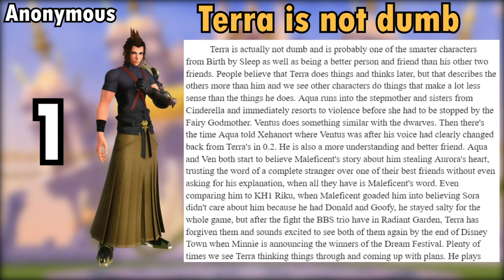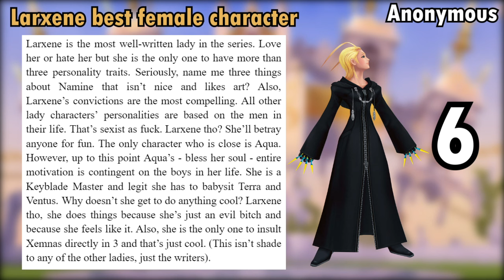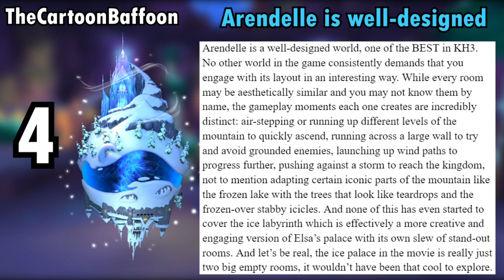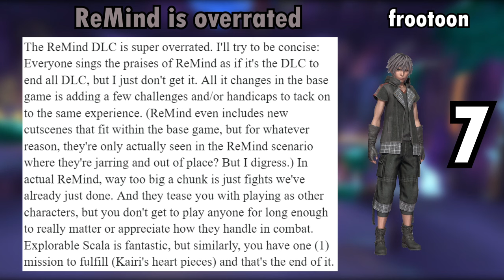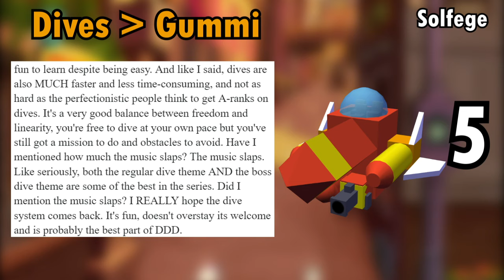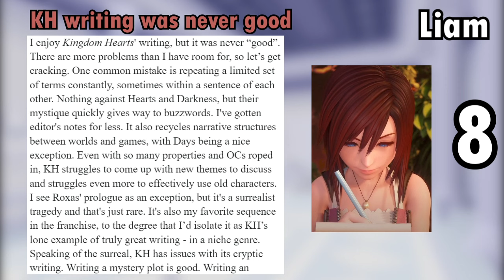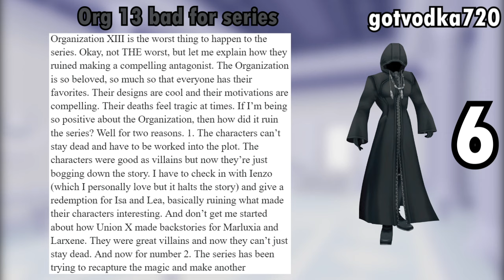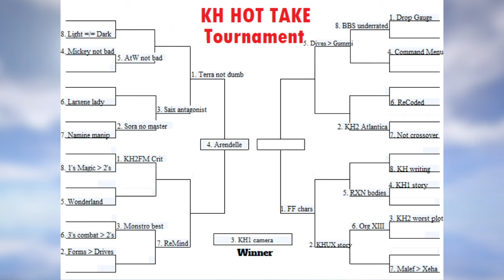Kingdom Hearts HOT TAKES Tournament!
0:00:00 - Intro
0:04:29 - Terra's not dumb
0:09:06 - Light =/= Darkness
0:13:14 - Mickey not that bad
0:18:58 - Ansem the Wise not that bad
0:24:38 - Saix is the main antagonist of KH2
0:28:31 - Larxene is the best-written lady character
0:32:59 - Sora does not deserve to be a Master
0:38:46 - Namine is manipulative
0:43:00 - KH2FM Critical is overrated
0:45:31 - KH1 magic over KH2 magic
0:49:23 - Arendelle is well-designed
0:53:30 - KH1 Disney worlds peak with Wonderland
0:56:17 - Monstro is the best Disney world
1:01:58 - KH3's combat is deeper than KH2's
1:05:56 - Formchanges over Drives
1:10:44 - ReMind is overrated
1:15:50 - The Drop Gauge is great
1:21:37 - BBS is underrated
1:26:22 - The Command Menu is bad for the game
1:29:27 - Dives over Gummi Ship
1:33:55 - KH1 has the best camera in the series
1:38:20 - Recoded is the best game for its handheld console
1:43:39 - KH2 Atlantica is good
1:45:48 - KH is not really a crossover
1:49:13 - FF characters were not needed in KH3
1:52:26 - KH writing has never been good
1:59:39 - KH1's story is overrated
2:05:34 - Roxas, Xion & Namine shouldn't have gotten bodies
2:09:55 - KH2 has the worst plotline
2:13:54 - Org XIII is the worst thing to happen to KH
2:17:44 - KHUX has the best story in the series
2:20:55 - Maleficent better villain than Xehanort
2:22:28 - Sweet 16
2:28:20 - Elite 8
2:29:11 - Final 4
2:31:02 - Grand Finals